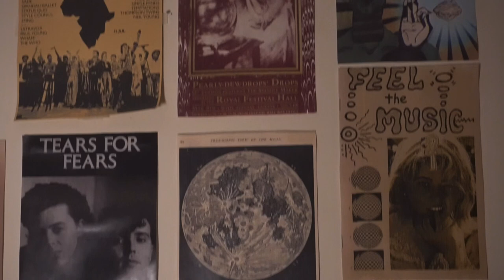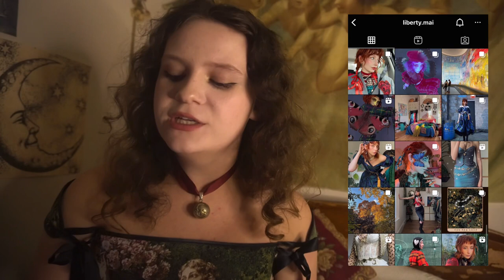my dream wardrobe . ࿐ whimsical inspo & where to buy cottagecore clothes | PeachyAbby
hey loves! in this video, i find beautiful clothing inspiration online that i feel would make my dream wardrobe. i find many beautiful corsets, printed boots, antique tops, & prairie dresses that i will hopefully find in the future. if you like this video or other escapism content, i would really appreciate it if you subscribed, liked, & turned on post notifications for more. thank you!